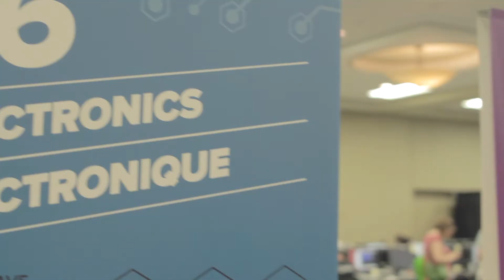Why Trades and Technology? (Skills Canada 2017 Gold Medal Winner Video Production BC)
The trades and technology are some of the best paid and highest-in-demand jobs in Canada. Yet, fewer and fewer young people seem to be getting involved in the trades and technology. Skills Canada promotes students demonstrating excellence in the skilled trades and technologies. Why should students get into the trades and Technologies? This video tells all about it.

Skills Canada Winnipeg 2017 Video Production called for making a 90 second to 120 video of any genre about "Why Trades and Technology" in just 7 hours, from filming to editing to exporting. This video from team British Columbia won gold at Nationals - securing Jo-Raul Farley and Baneet Braich the title of Canada's best young filmmakers.